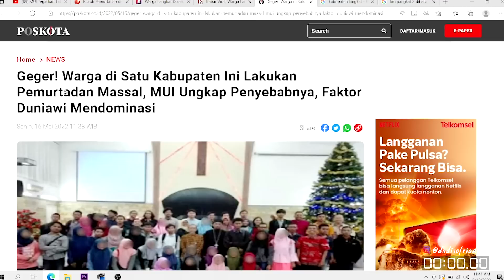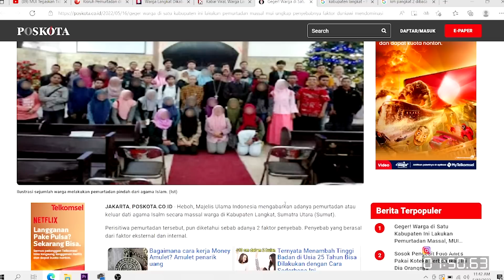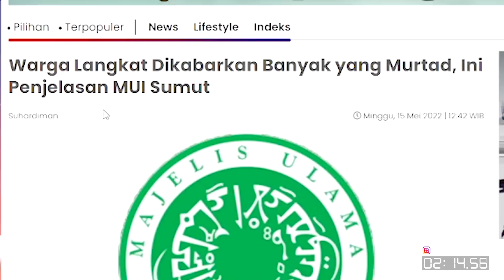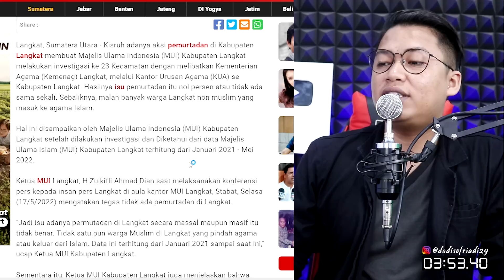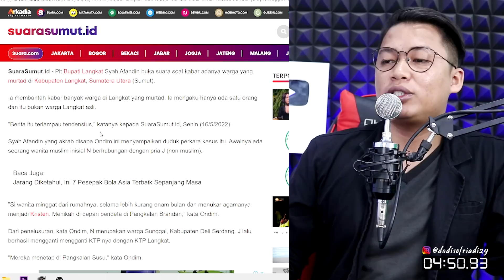1 Kabupaten Langkat Mu-Rt-Ad..Tapi Bohong... 🤣🤣🤣